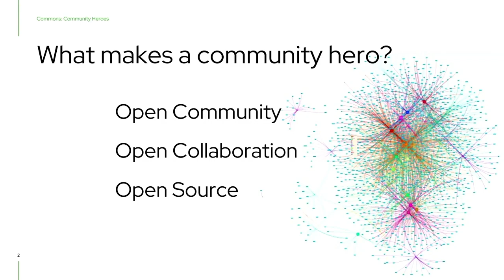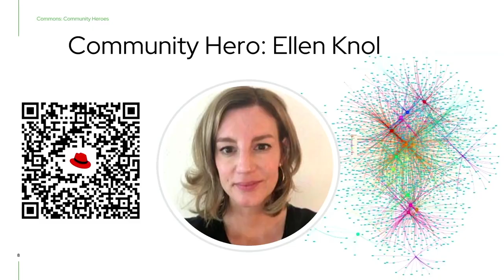OpenShift Commons, Amsterdam 2023: Community Heroes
Karena Angell (Red Hat) closes out OpenShift Commons Gathering, Amsterdam 2023, by honoring community heroes who have helped fuel collaboration in the open source community. Honorees include Jack Henschel (CERN), David Eads (Red Hat), Michael McCune (Red Hat contributor to the OKD working group), Ellen Knol (Red Hat), and Diane Mueller (Red Hat).